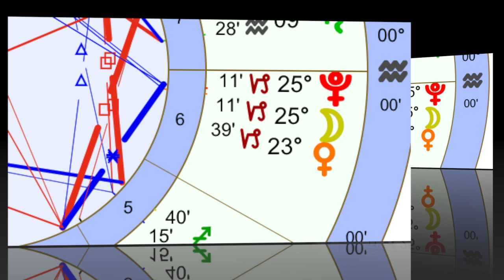Daily Horoscope Dec 6, 2021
The weather is cooling down outside, but Sagittarius Season is heating up. As we approach the halfway mark, out of the